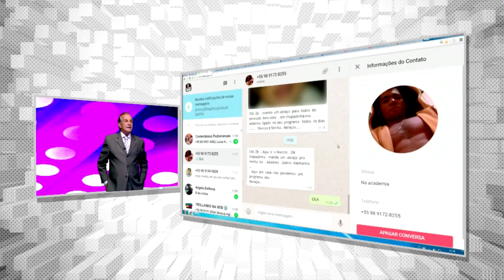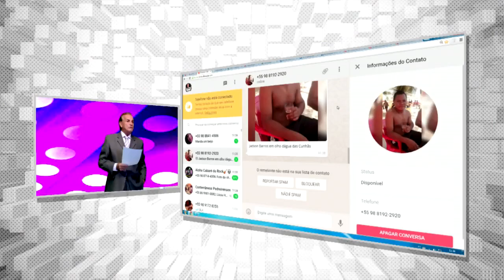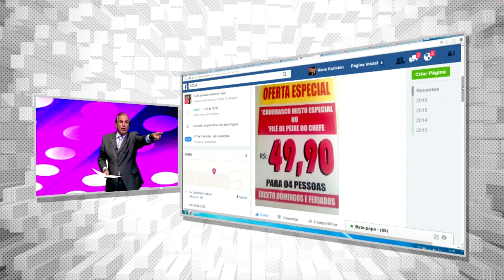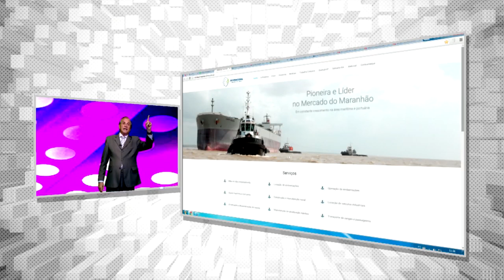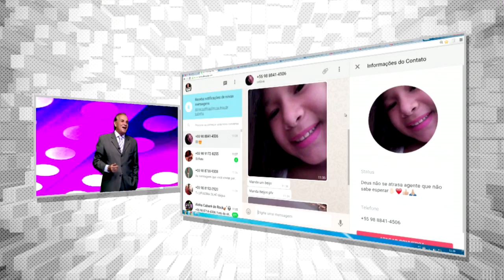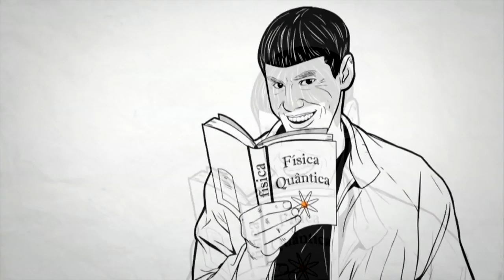9 HÁBITOS QUE PODEM INDICAR QUE VOCÊ É UM GÊNIO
Merchans: ADCON PICANHA DE OURO INTERNACIONAL CASAS VIDAL SPUMAFLEX